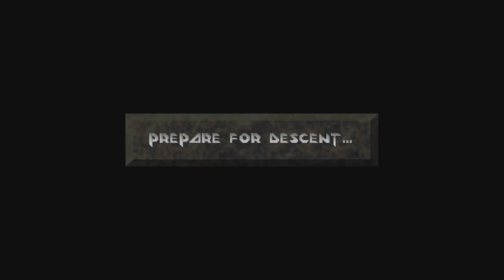Let's Play Descent - Part 17 [CO-OP]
Tiny levels?